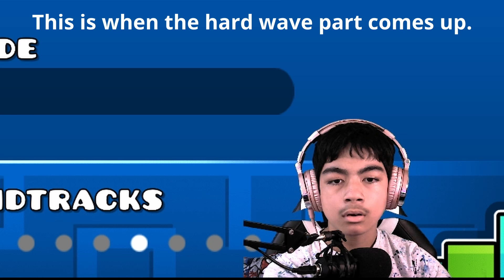i beat deadlocked but obs didn't film it